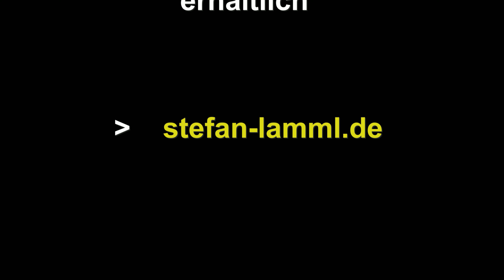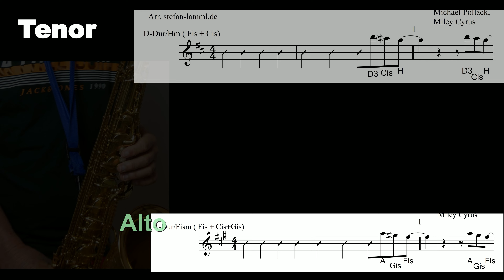"Flowers" (Miley Cyrus) Saxophon Solo Backingtrack Sheets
"Flowers" available-erhältlich-disponible: Premium Backingtrack + Melodie Version (mp3) + Sheets/Partitura/Noten (PDF) for TENOR and Alto Sax from copyright Shop

Saxophon Kurse im Winter in Teneriffa,
im Herbst in "Mallorca", im Sommer in der Schweiz